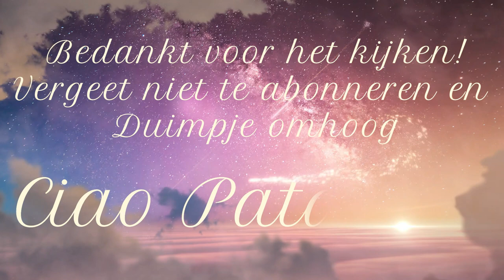HET IS EINDELIJK GELUKT || #186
Lieve Patatties,